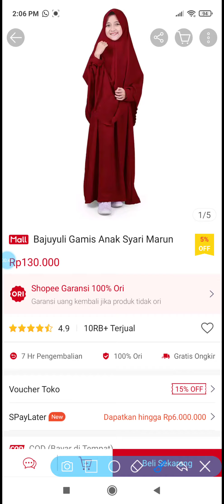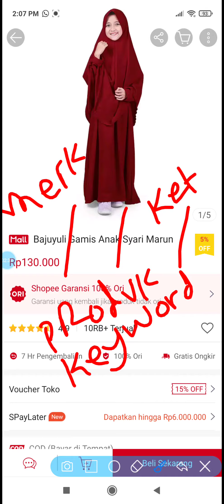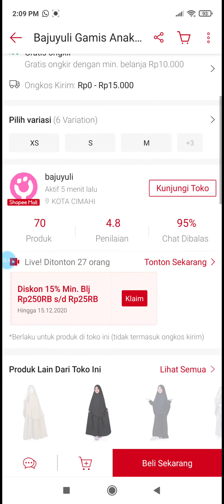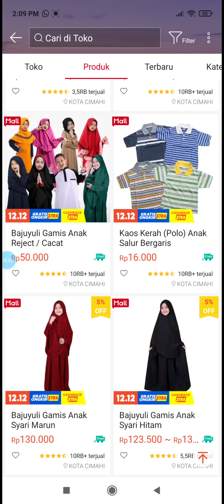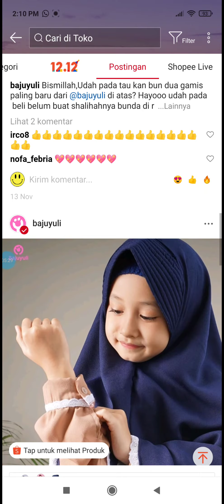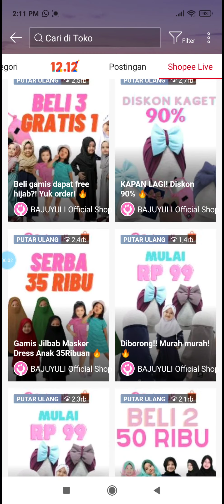Cara Meningkatkan Penjualan di Shopee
Cara basic meningkatkan penjualan di Shopee. Semoga bermanfaat.